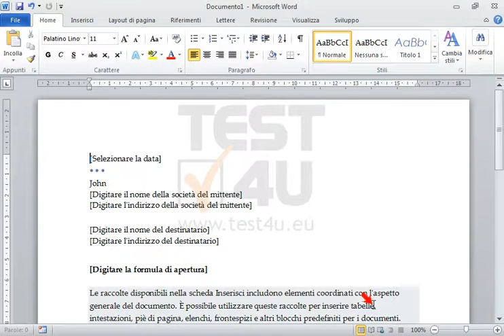Crea un nuovo documento basato sul modello Lettera Executive.